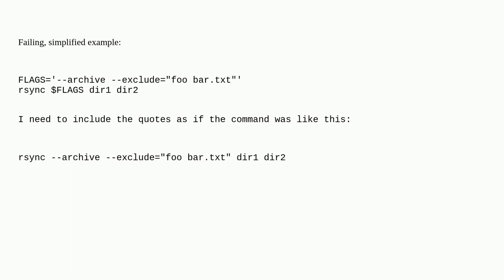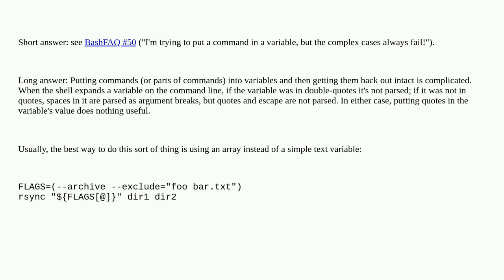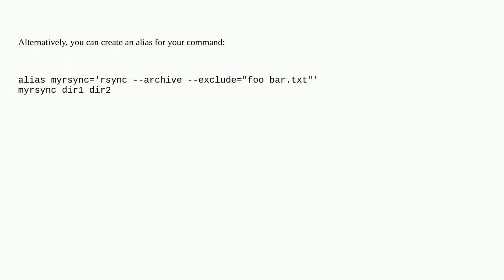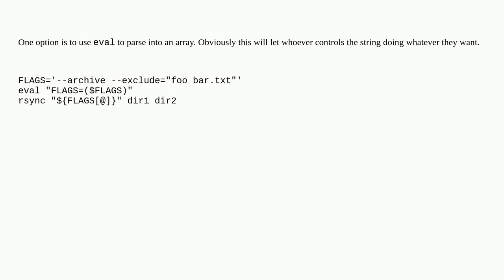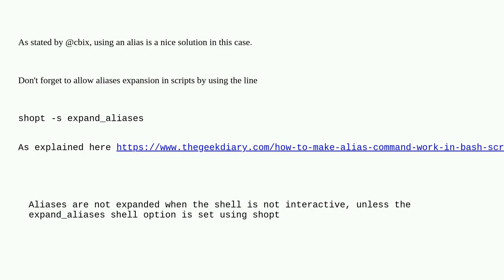How do I use a Bash variable (string) containing quotes in a command?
A special thanks goes out to the awesome community

  bash